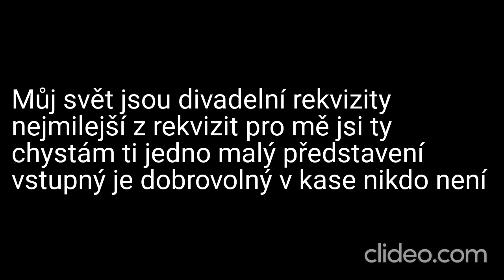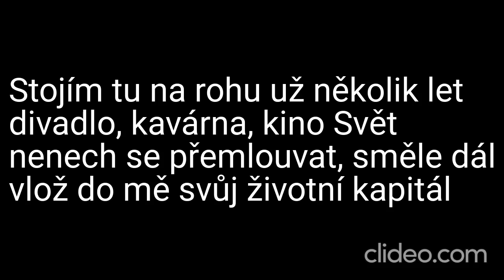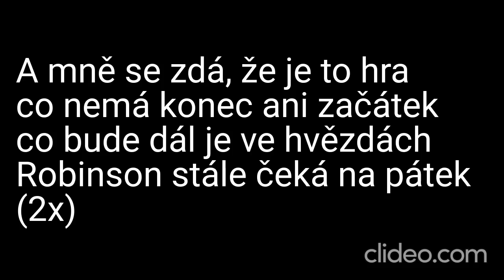Karaoke - Chinaski - "Můj svět" | Zpívejte s námi!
Vstupte do světa hudby s naší karaoke verzí písně "Můj svět" od oblíbené kapely Chinaski! 🎶🌍

📢 Upozornění: Toto je karaoke adaptace písně "Můj svět" od Chinaski. My neuplatňujeme žádná autorská práva na původní skladbu ani na její kompozici. Všechna práva a zásluhy za hudbu a texty náleží Chinaski a jejich týmu.

🎶 Přidejte se k nám, zpívejte s vášní a dejte průchod svým emocím! Sdílejte své výkony s námi v komentářích níže – vaše hudební projevy nás inspirují! 🎉

❗ DŮLEŽITÉ: Upozorňujeme, že se jedná o karaoke video a nejedná se o oficiální hudební klip. Rozhodně nedoporučujeme žádný neoprávněný stahování nebo šíření autorského materiálu. Abyste podpořili kapelu Chinaski a jejich hudbu, poslouchejte píseň "Můj svět" na autorizovaných platformách a podpořte oficiální vydání.

🔗 Pro více informací o naší platformě a další exkluzivní obsah navštivte

Děkujeme, že jste součástí naší karaoke komunity! Připojte se k nám a společně si užijme tento úžasný hit! 🎵🌍

Daniel Kučava